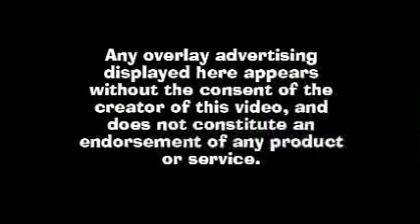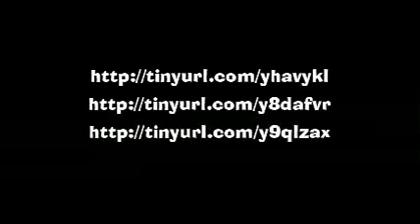Breitbart Meltdown Mashup, CPAC, 02.20.10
Self-styled "journalist" Andrew Breitbart goes off his meds, at the Conservative Political Action Conference, Washington DC, 02.20.10